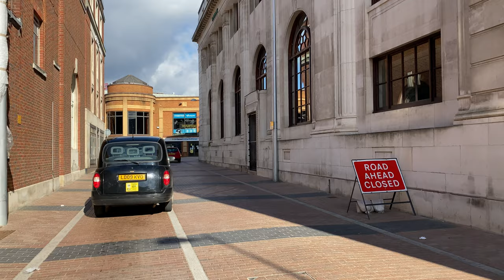4K Ultra HD (Coventry - United Kingdom) 🇬🇧 Walking Around The City 🚶🏻‍♂️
Stay with me in this video and I'll take you along a virtual tour in Coventry city .
Coventry city is a city located in the West Midlands, England and it is the second largest city in the West Midlands ( around 371.000 pop ) after Birmingham .